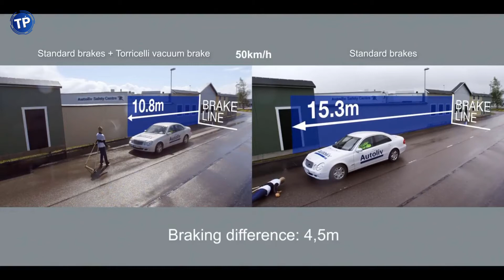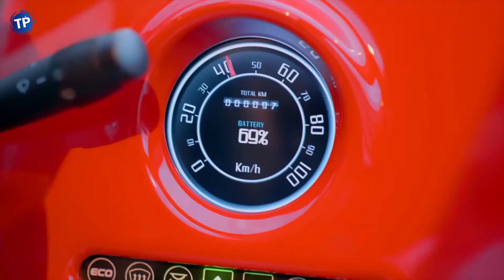Amazing Car Inventions That Are On Another Level ➤ Multiple Spindle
i hope you enjoyed watching my teach deals, tools in action also you will find some tech news in my channel please subscribe to see more of these amazing advanced technology, new tools 2020 and also gadgets 2020. some of my videos have future technology 2020 clips and some of them have top tech in 2020. I like technology and inventions because they open my mind and let me think how are these amazing inventions made! i also like machine tools, and anything related to the invention and tech. please hit subs to my tech portion channel to see more, see you in another video.